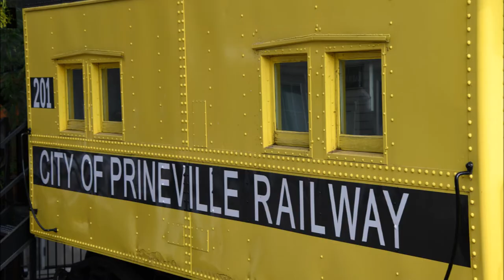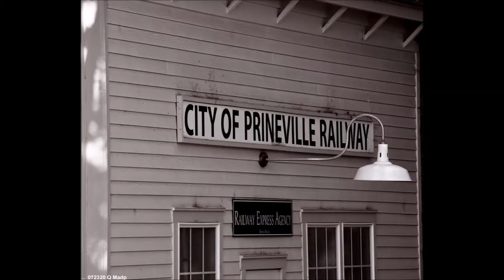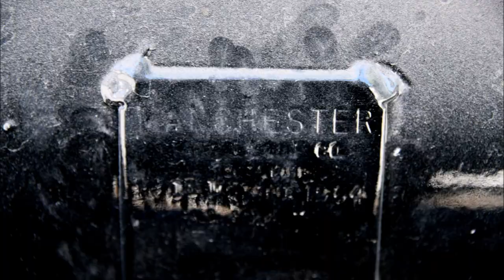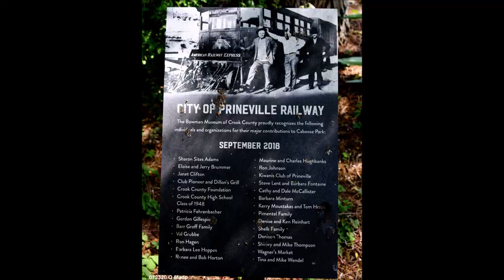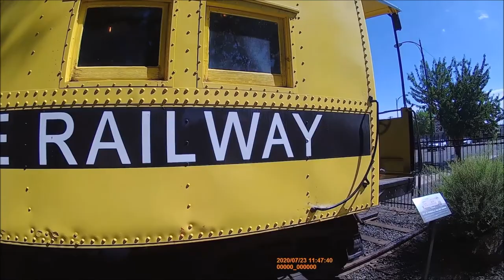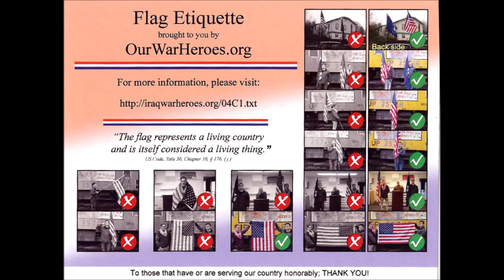City of Prineville Railroad Caboose 201 - 07/23/20 - Photos by Q Madp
City of Prineville Railroad
Caboose 201
07/23/20 Prineville, Oregon
Photos & Video by Q Madp